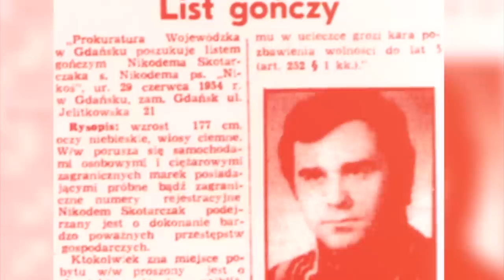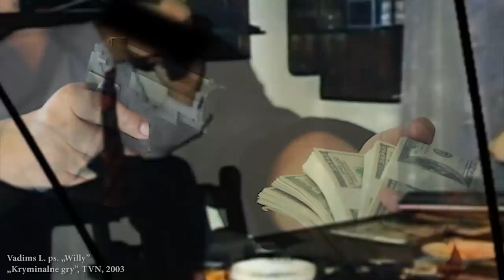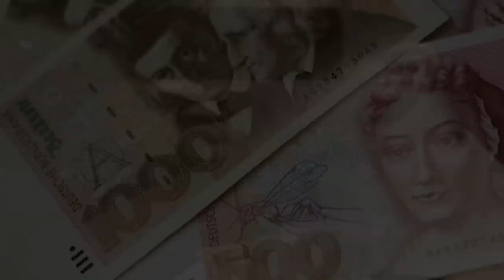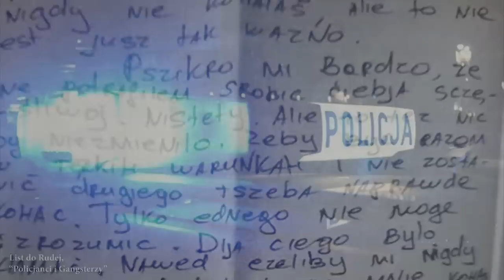Gang Willy'ego i napad stulecia w Gdańsku